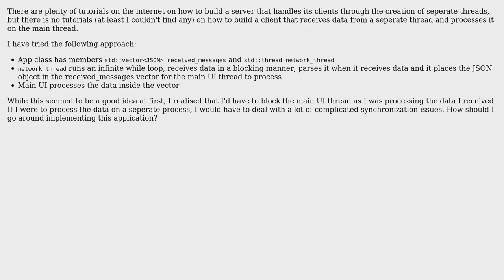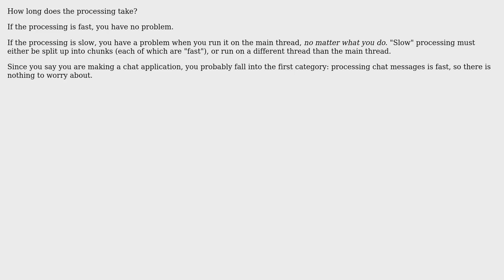Software Engineering: How should a client handle receiving data from a seperate thread?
With thanks & praise to God, and with thanks to the many people who have made this project possible! You are responsible for your own actions.